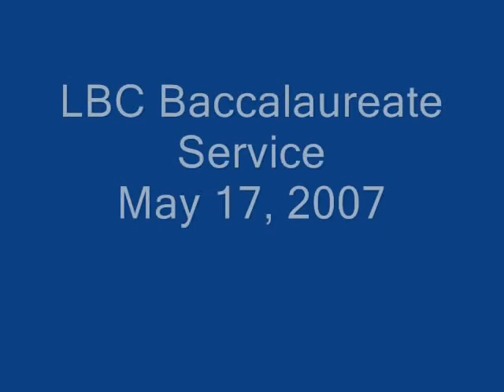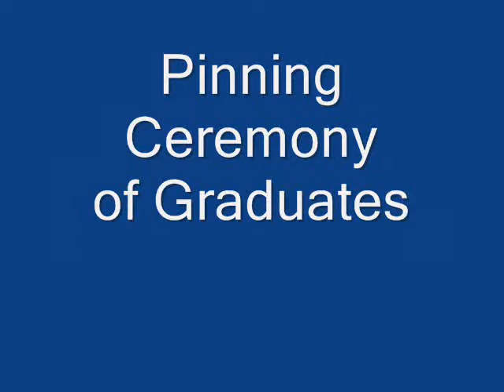lbc baccalaureate 2007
landmark baptist college baccalaureate 2007. Hope you enjoy the pics, praise the Lord for strengthening us esp the graduates...